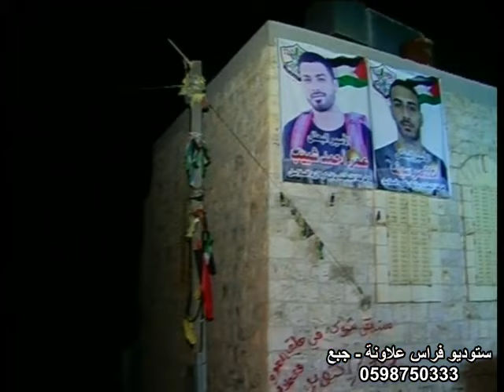الفنان حسام ابو عبيد سهرة العريس حبيب ابو شبيب برقة 2016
ستوديوهات فراس علاونة للتصوير والمونتاج الفني